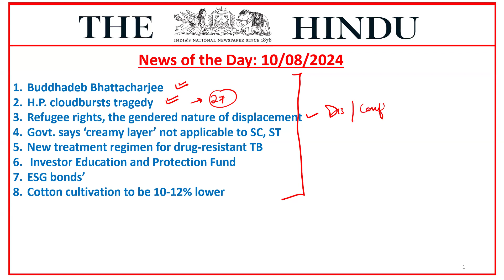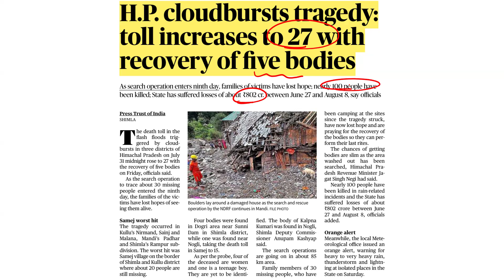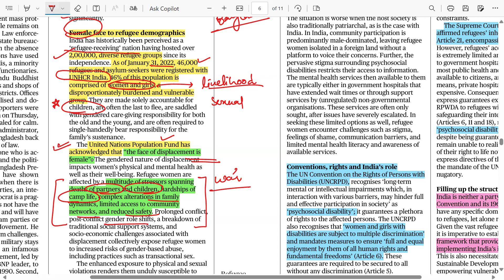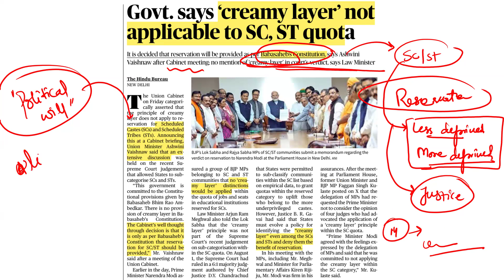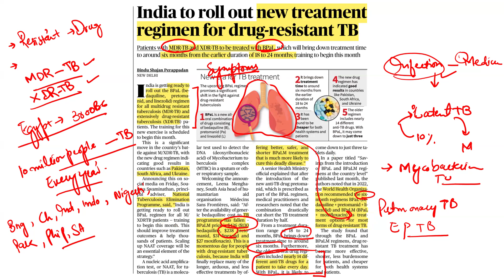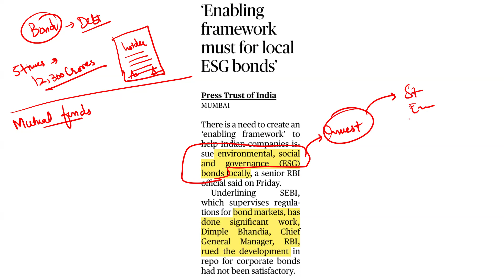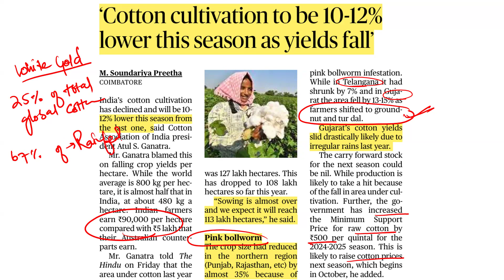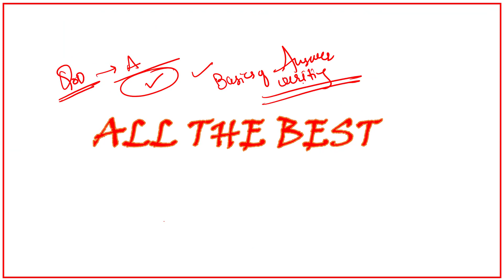The Hindu Newspaper (10th of Aug, 2024) | Shahanshah Sir | Ignited Minds